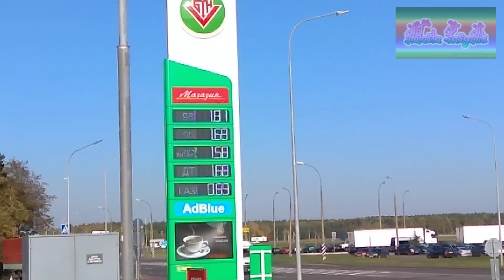Папа Отвези Маму В Лес \Собираю Грибы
Здравствуйте,меня зовут Наташа и я рада Вас приветствовать на моём канале "Деревенская жизнь в Беларуси". Канал обо всём, что интересует меня в жизни. Здесь Вы найдёте простые и вкусные рецепты. Узнаете о том как разводить и ухаживать за домашними животными и птицей. Про строительство дома своими руками и многое другое.